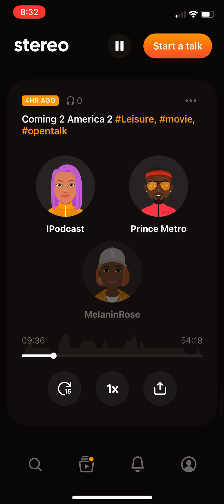What’s my opinion? On the movie 🎥